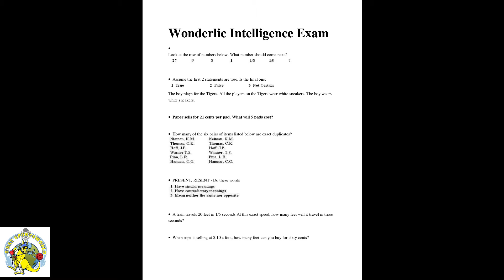Gday Sportsworld - NFL DRAFT PREVIEW 2019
G'day Sportsworld breaks down the NFL draft and highlights the best prospects from around the globe all competing for a place in the NFL.